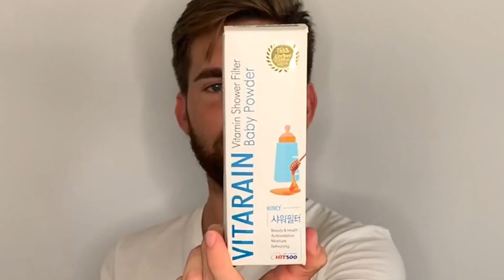Review VITARAIN: filtre à eau 🚿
Hello les amis! Le Vitarain est un filtre de douche super efficace qu’on peut brancher à son robinet de douche ou directement au pommeau de douche. Ce filtre vous permet de filtrer les mauvais métaux  présents dans l’eau: le chlore, la rouille ou encore les métaux lourds. Il enlève 99,9% de chlorure résiduelle dans l’eau. 😱

Super important, le vitarain est un dispositif médical, je n’en ai pas parlé dans la vidéo mais il est excellent pour « traiter » ou je dirais plutôt soulager les maladies de peau telles que le psoriasis (que l’on peut aussi avoir sur le cuir chevelu), la dermatite atopique, et les peaux à problèmes notamment les peaux acnéiques !

Cela pourrait être top dans les salons de coiffure pour vraiment apporter un coté « soin » et aromathérapie aux clients, et avoir un cheveu doux et brillant.

Sur Instagram, on vous a dis en story qu’on faisait un autre test de shampoings solides, ce sont les DOP cette fois, qu’on a réussi à trouver. On ne devait pas faire de vidéo dessus mais on en fera une qui sort la semaine pro 😉

A tres vite 😘